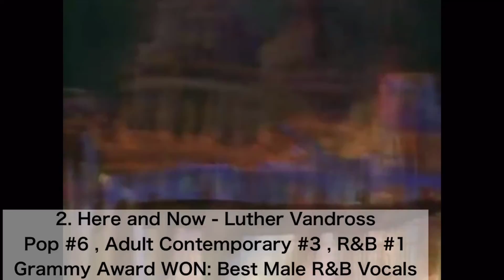Best R&B Songs of 1989